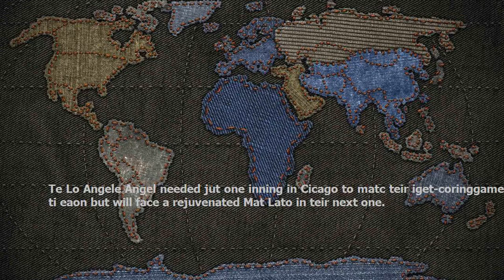Los Angeles at Chicago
The Los Angeles Angels needed just one inning in Chicago to match their highest-scoring game this season but will face a rejuvenated Mat Latos in their next one.